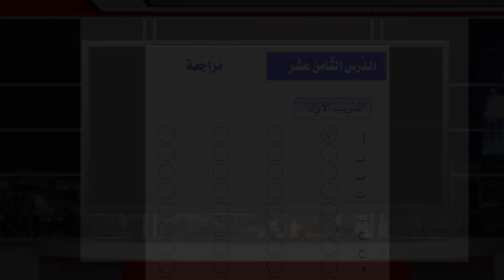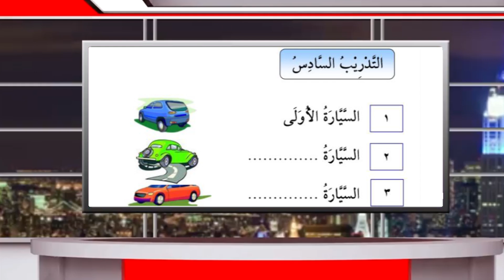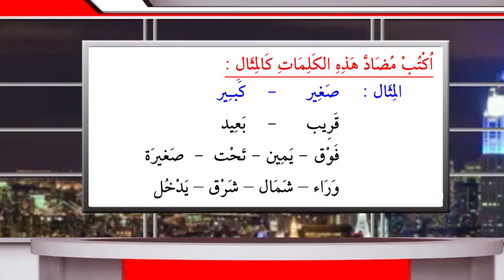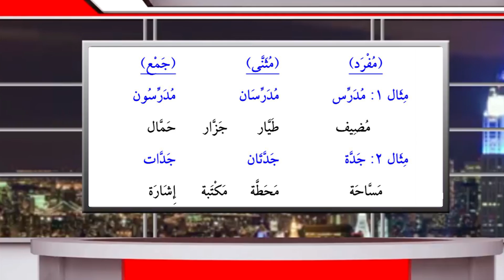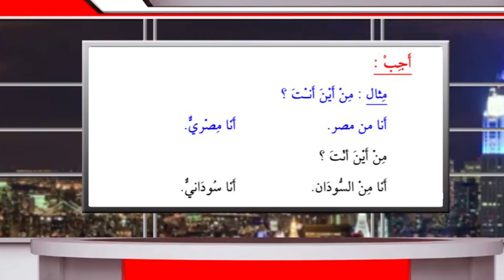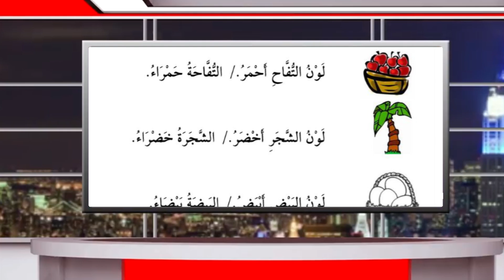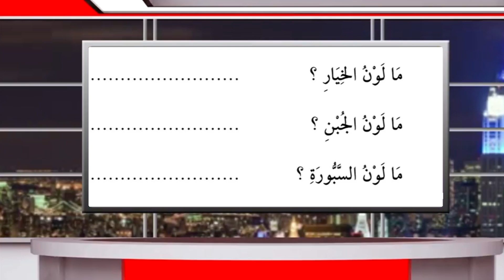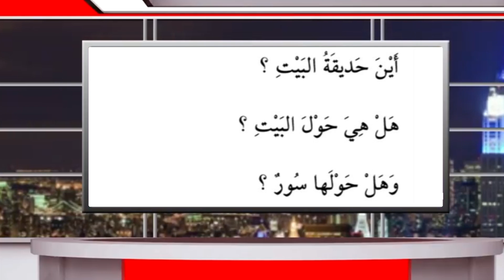درس هژدهم | دروس عربی برای عجم